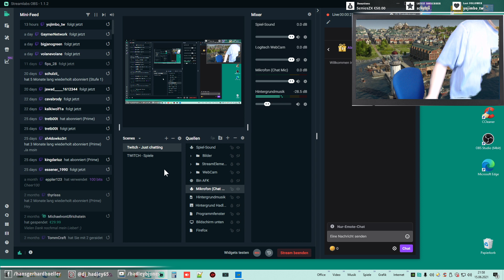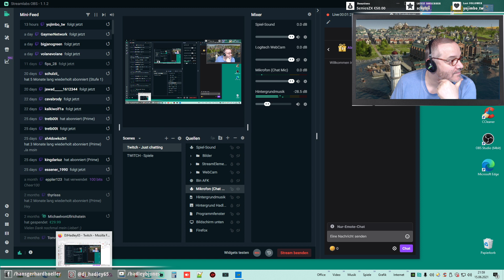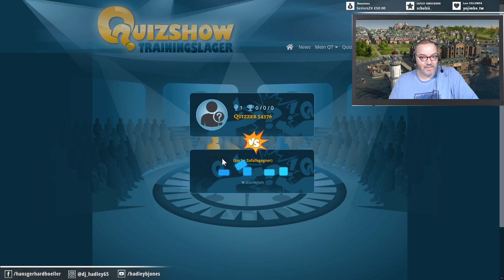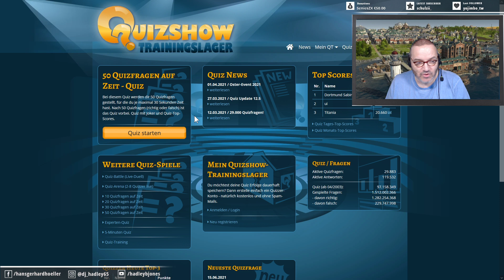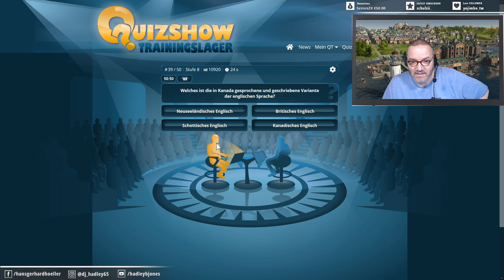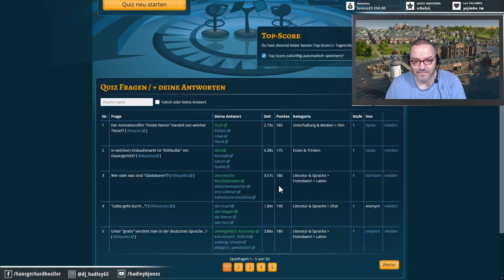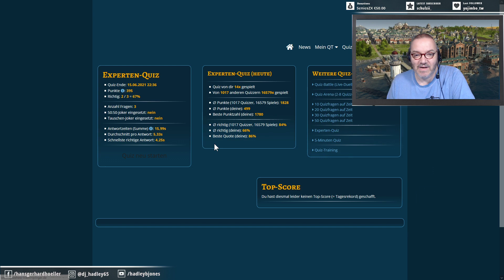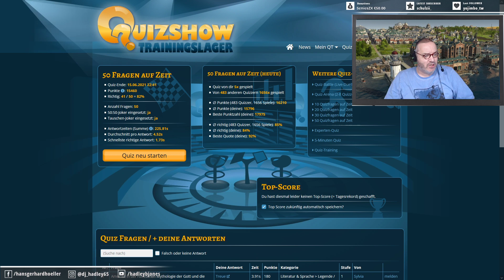DJ Hadley | Entspannte Runde am Abend! | Eine Stunde Quiztime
✳️✳️  Ich war live auf Twitch

✳️✳️ MEIN VIRENPROGRAMM ✳️✳️

✳️✳️ MOBILES FUNKSYSTEM ✳️✳️